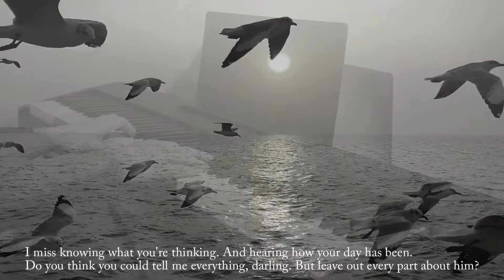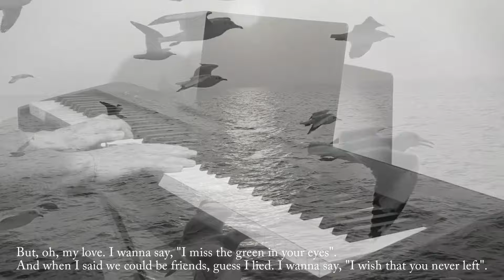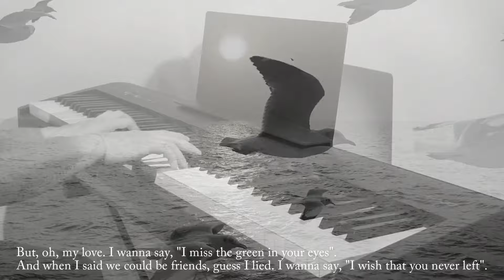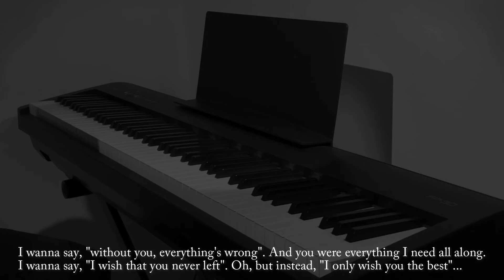Lewis Capaldi - wish you the best (piano cover by Ducci + lyrics)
"Wish you the best" by Lewis Capaldi.
Piano and strings arrangement by Ducci.

LYRICS:

[Verse 1]
It's like Glasgow gets farther from L.A

[Verse 2]
And I guess I should tell you that I'm sorry

[Bridge]
Wish I could say it's something I really need